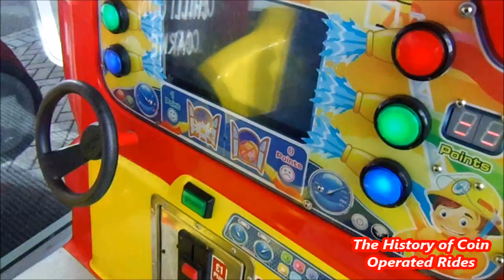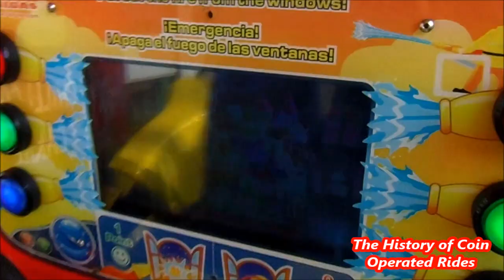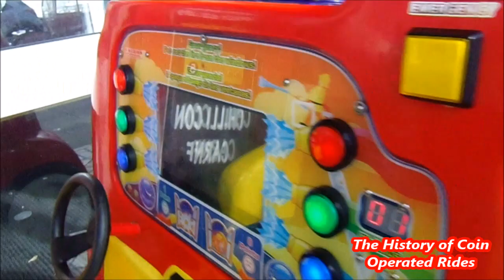2010s Coin Operated Fire Engine Kiddie Ride - Fire Truck 2S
Filmed at Golden Mile Amusements, Blackpool on August 23rd 2018.

Manufactured by Falgas of Spain, the Fire Truck 2S was released in 2014.

Special features, according to the Falgas website, include:

"· 2 seats at different heights.

· Interactive sound buttons.

· Video game for 2 players.

· Emergency lights.

· LED lights.

· Sound."

The "windscreen" sticker depicts a fireman driver...who looks suspiciously similar to Fireman Sam!